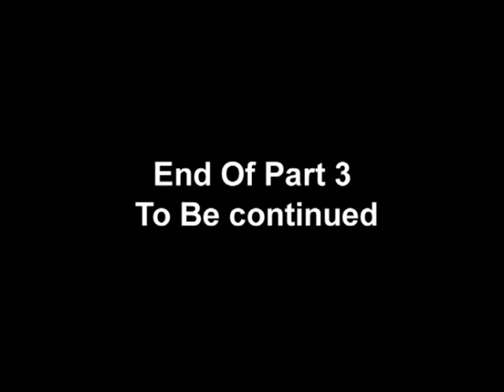Typemock TV - "Uncle Bob" Martin Inteview part 3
TDD and unit testing - the social aspect. Pride in your professionalism, leadership of change. How is the .Net vs Java worlds compare -is it MS responsibility to train the developers or the community?